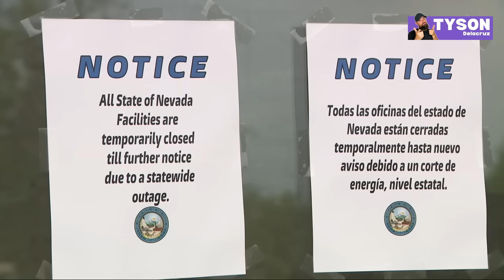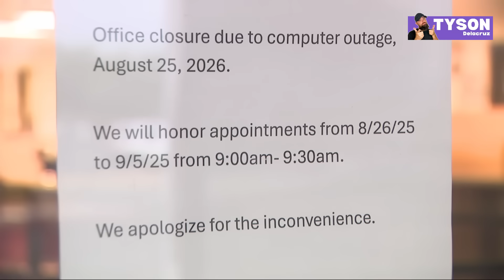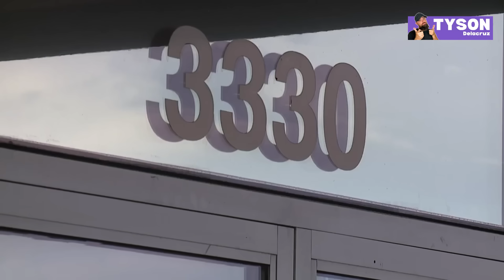Entire State Networks Hacked—DMV, Welfare, Police Systems Shut Down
Nevada’s Entire State System Hacked—AI Cyber Warfare Is Here

Nevada was just brought to its knees by a military-grade ransomware attack that shut down the DMV, welfare offices, and critical services for nearly a week. Cybersecurity experts say the attackers used AI-powered tools to lurk inside state systems for months before striking. This wasn’t kids in a basement this was cyber warfare against American infrastructure, and it’s a warning of what’s coming if we don’t act now.

A major **cyber attack** has crippled the state of **nevada**, shutting down critical services. Experts are warning about the use of **artificial intelligence** powered tools in **hacking**, raising concerns about the escalating nature of **cyberwar** and **cyber security** in the **cyberwar definition**.